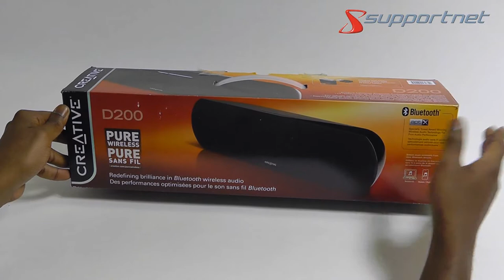Creative D200 Lautsprechersystem Unboxing / Review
Hier zeigen wir euch das D200 Wireless Lautsprecher System von Creative. Hier könnt ihr schauen wie es aussieht und was sie euch bietet.